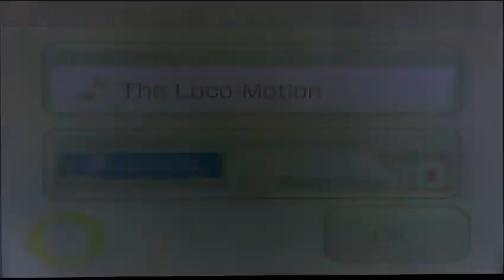Wii Music The Loco Motion pop music song and a music record poster video at the music room